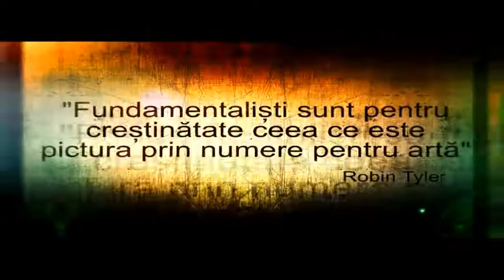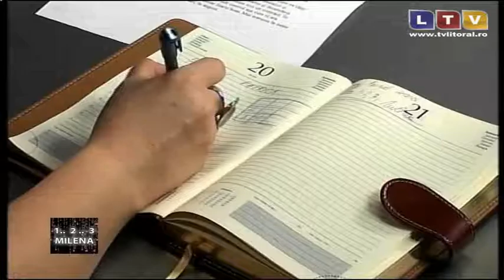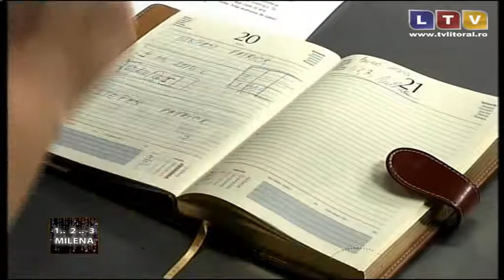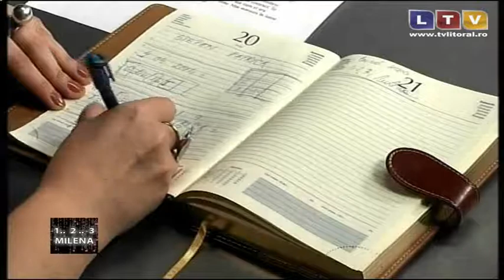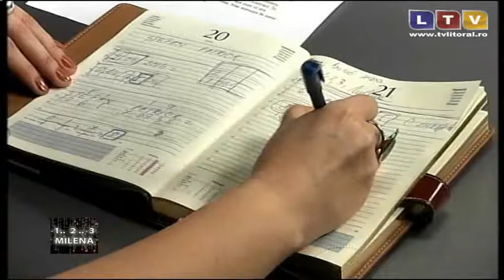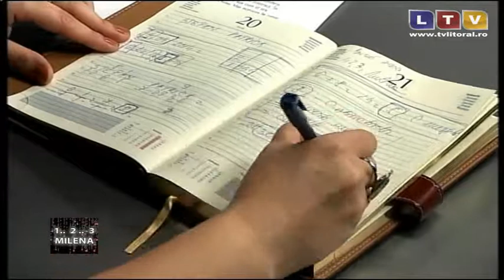1,2,3 ... Milena (06.04.2014) - Litoral TV